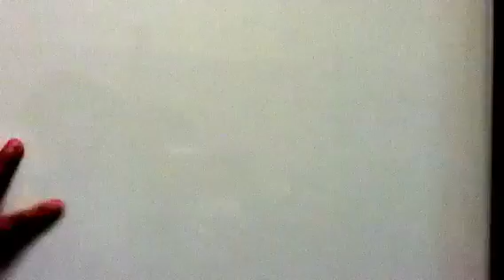Dance Attack| Dancing Queen| Ched Attack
Un dance attack muy especial hecho para celebrar a un amo nuestro que cumplía en ese día y decidimos darle su regalo con un buen baile, Felicidades Amigo por parte de Ched Attack.